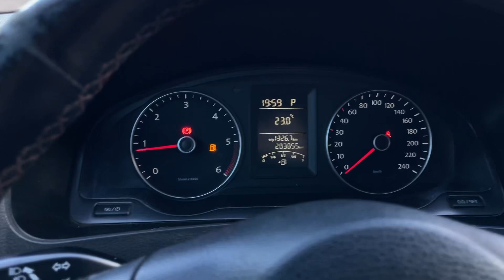Мини обзор. Volkswagen Transporter. 2014